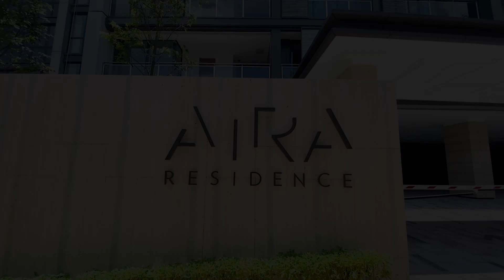Aira Residence Condo, Damansara Heights 2,679sf 3+1 Bedroom [FOR SALE]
📲 Please direct call Angela Lee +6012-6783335 or WhatsApp to arrange for an exclusive viewing.

Aira Residence Condominium, Damansara Heights for Sale
Built-Up: 2,679sf
3+1 Bedroom
4 Bathroom
3 Car Parks
Freehold
Unblocked KLCC & KL City views
Sale with Tenancy, ready ROI

Aira Residence, Damansara Heights
Aira Residences is a freehold condominium project located in the highly affluent Damansara Heights neighbourhood.

The design reflects the developer’s meticulous attention to detail, incorporating the finest finishes and highest quality materials. An award-winning team designed the project with comfort and serenity in mind for the elite few. This project offers spectacular views of the KL city skyline. Defined by intrigue and exclusivity, it prides itself as being KL’s best-kept secret only for the privileged few.

Aira Residences is easy access to the city centre and offers excellent connectivity to other parts of Klang Valley with ease.  The area is also served by Pusat Bandar Damansara and Bangsar MRT stations, while the Bangsar LRT station and the KL Sentral transportation hub are not too far away.

Facilities:
Tranquility Garden
The Green
Residence Lounge
The Power House
Wellness Centre
Infinity Pool
The Coterie
Children’s Playground
Plaza Deck
Fragrance Garden
The View Lounge at the Top Floor
The off-side Lounge on the Ground Floor

可提供中文讲解和说明

Angela Lee
(REN 04297)
WeChat: AngelaLee777

(Business Reg No. 1264951-W)
KLCC Branch
A-G-03 Marc Service Residence
No. 3 Jalan Pinang
50450 Kuala Lumpur
Malaysia
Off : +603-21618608